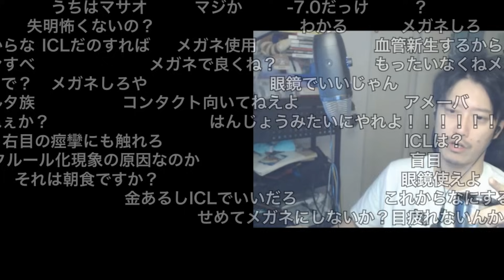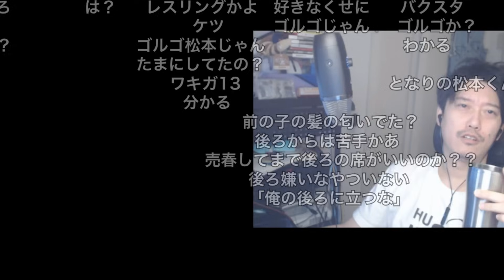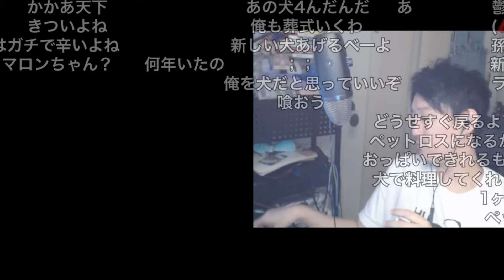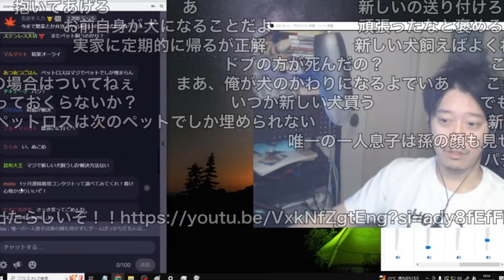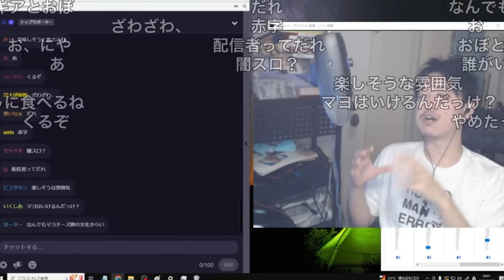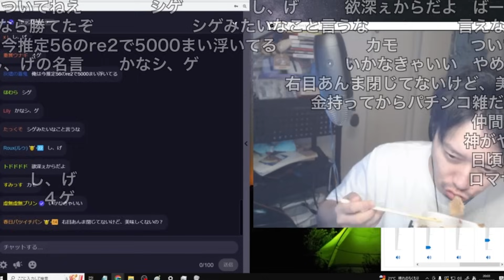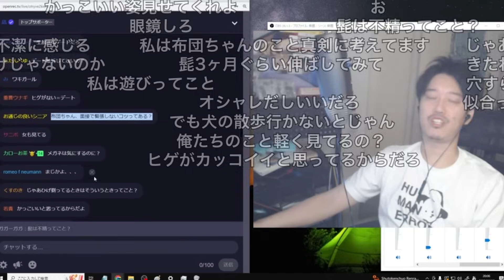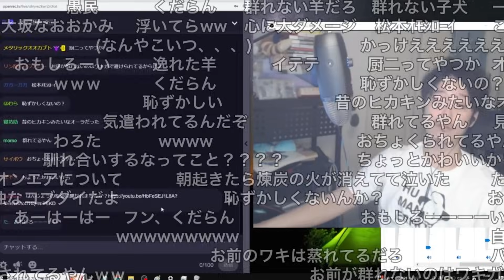ロマサガ前に最近の近況について語る布団ちゃん 2023/10/17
布団ちゃん
OPENREC.tv